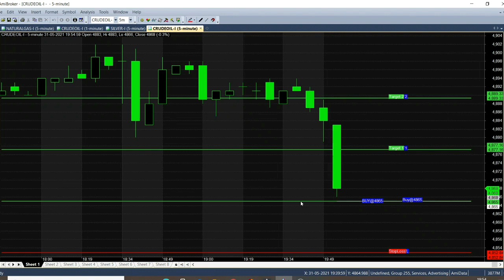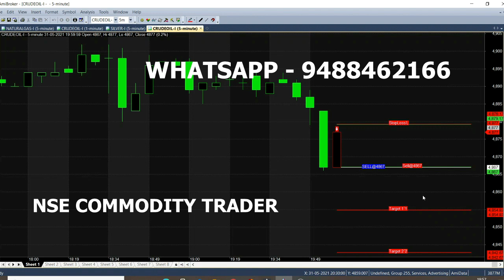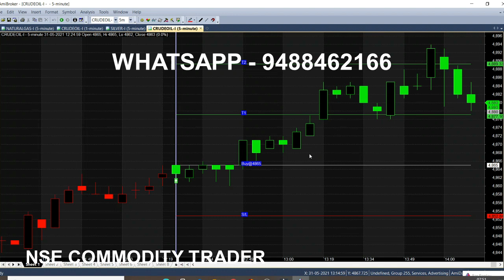Crude Oil 5 Minute Chart Analysis in Live Trading Market | 5 Minute Trading Tips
Crude Oil Chart analysed in 5 Minute Time Frame, Best Trading Tips, Live Chart Analysis, Day Trading Calls, Intraday Market.

⏱️⏱️TIMECODES⏱️⏱️
0:00​ - Intro
0:30 - Will trend change
1:00 - Candle Color
2:00​ - Chart Analysis
3:00​ - Slow market
4:00​ - Only 10 Point Movement
5:00​ - Why Exit?